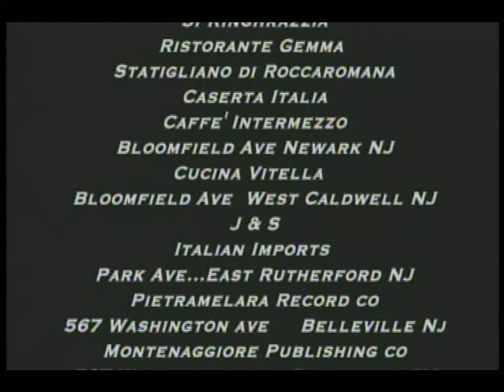Dal Caffe Denuccio in Piazza San Rocco Pietramelara In Concerto Presentiamo Gino Lauro.mpg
From Caffe' Gelateria Denuccio we Gladley Prwswnt Gino Lauro in Concerto